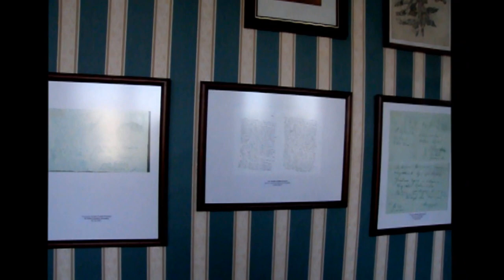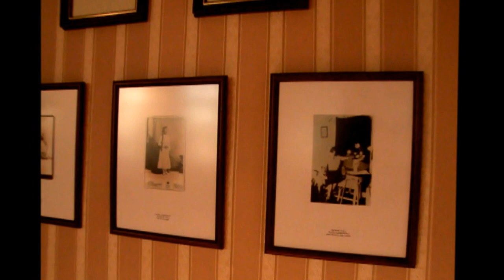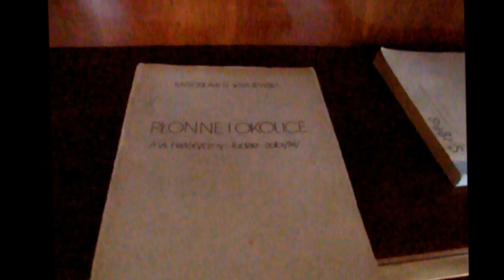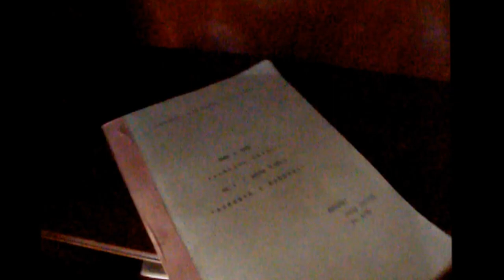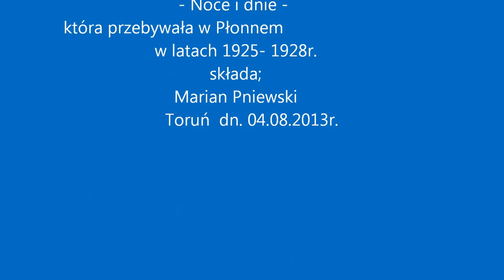Płonne Maria Dąbrowska